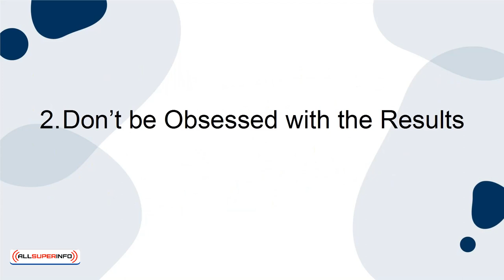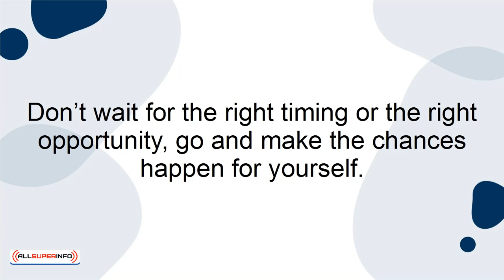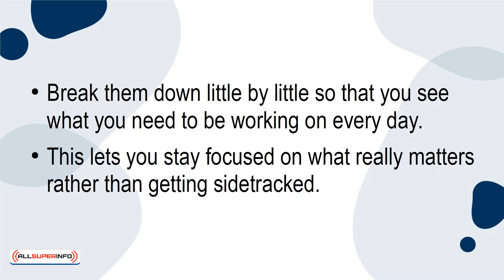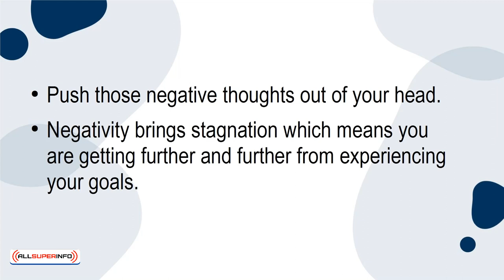04 10 Secrets for Achieving Your Goals